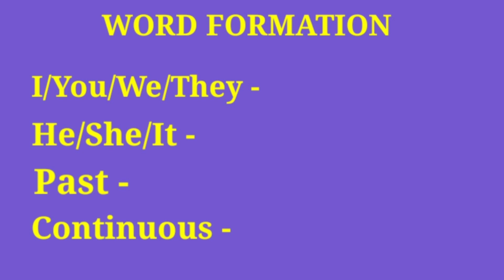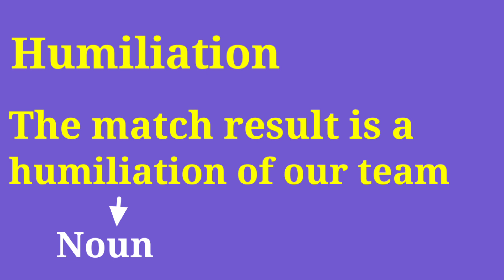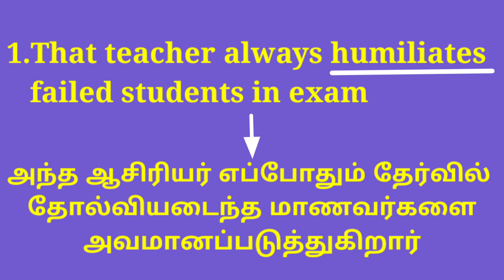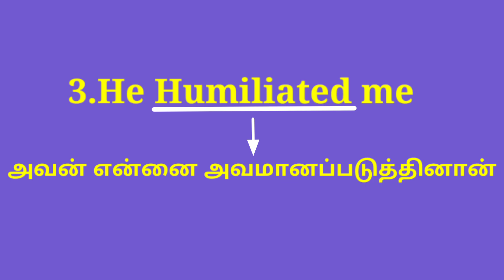Humiliate என்றால் என்ன அர்த்தம் மற்றும் அதன் பயன்பாடு - Tamil explanation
The word humiliate meaning with word formation according to respective tense and parts of speech with example sentences...